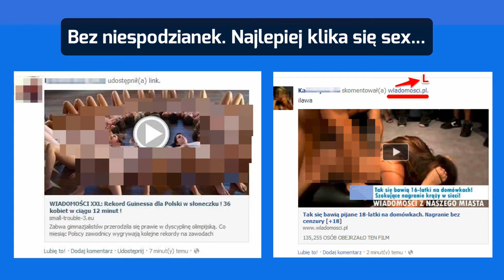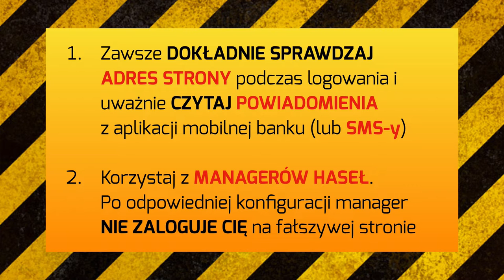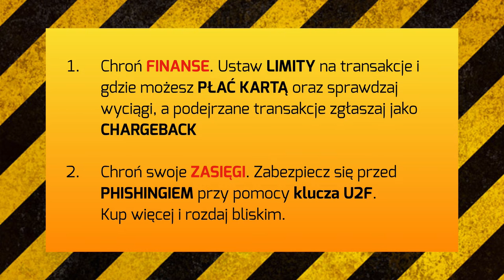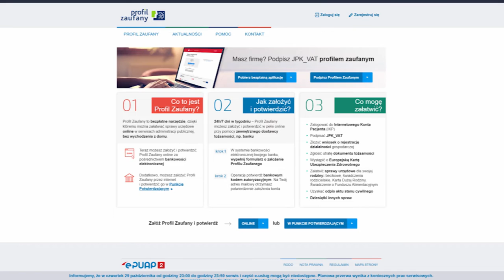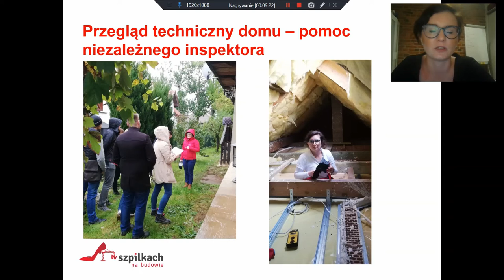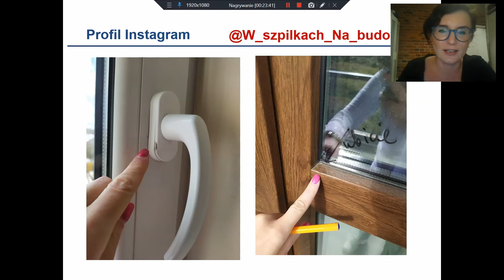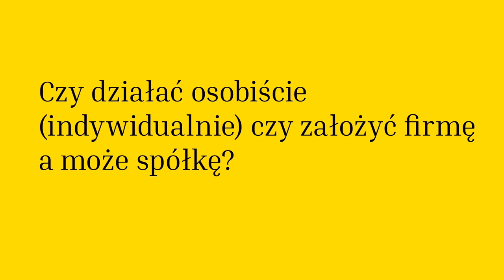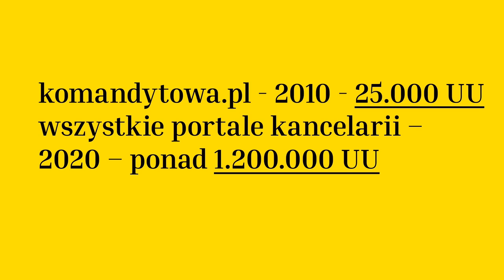Influencers LIVE Wrocław - Eksperci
Prelegenci:

(00:00) - Tomasz Palak - Too much law will kill you, czyli don't boat yourself - prawo i tak Cię dopadnie!
(31:35) - Piotr Konieczny - Jak przestępcy robią zasięgi?
(01:06:00) - Łukasz Zieliński - Opatentuj sobie twarz - czyli jak zarządzać swoją marką i własnością intelektualną
(01:22:58) - Karolina Malicka - Jak budować markę osobistą prowadząc biznes jako kobieta specjalista w branży inżynierskiej?
(01:54:17) - Rafał Szymkowiak - Podatki i spółki w blogosferze

UWAGA: Napisz w komentarzu, która z prelekcji spodobała Ci się najbardziej oraz kogo z prelegentów chciałbyś/chciałabyś posłuchać podczas następnej edycji Influencers LIVE Wrocław?

Do 15 listopada udostępnij materiały lub poinformuj o nich swoich odbiorców wraz z hasztagiem ILWroclaw oraz zawołaj @InfluencersLIVEWrocław. Dla 12 osób, które polecą nasze prelekcje w najciekawszy sposób mamy przygotowane gadżety od Miasta Wrocławia.

5 osób, które będą najaktywniejsze lub uzyskają największy zasięg swojego polecenia otrzyma MI BAND 5 OPASKA SPORTOWA SMART oraz abonament w Brand24 Premium na 6 miesięcy (wartość 1800 zł), a dla osoby, która zajmie pierwsze miejsce przygotowaliśmy coś specjalnego: aparat FUJIFILM INSTAX Mini oraz możliwość wystąpienia podczas Influencers LIVE Wrocław 2021!

Zwycięzcy będą wybrani na podstawie wyników z Brand24 (najlepszy monitoring internetu)